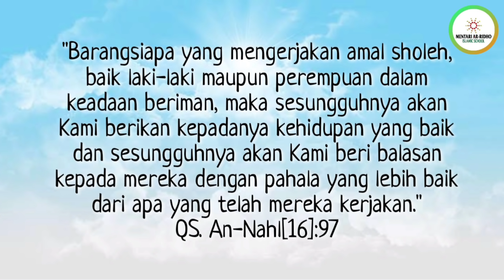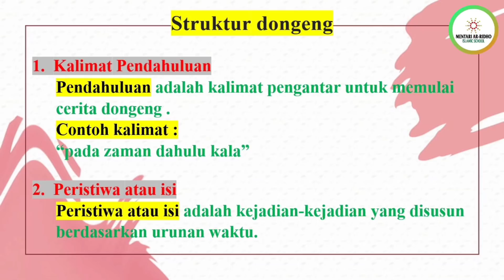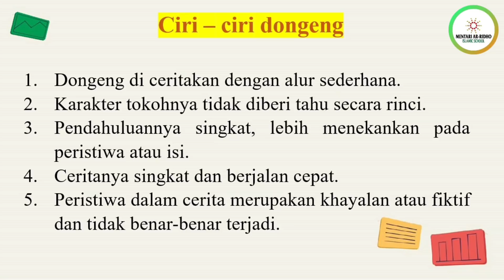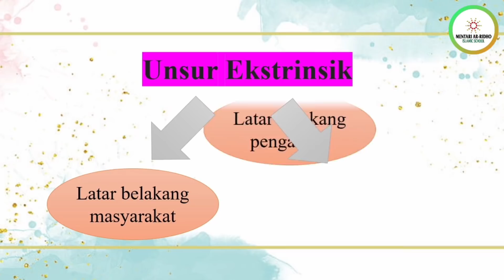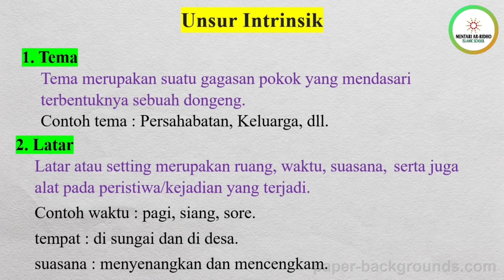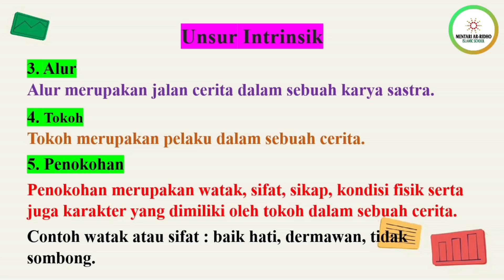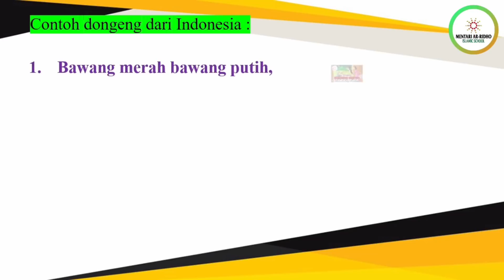GRADE 3 - Unsur unsur dongeng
Materi Pembelajaran Daring SDS Mentari Ar-Ridho Islamic School Tahun Ajaran 2020/2021